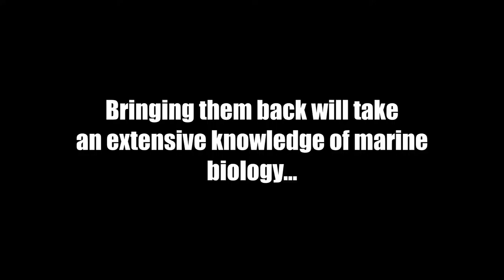Sturgeon Simulator 2014 Theatrical Trailer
Thought it might be prudent to make an incredibly serious and high budgeted trailer for my August One Game a Month Game: Sturgeon Simulator.